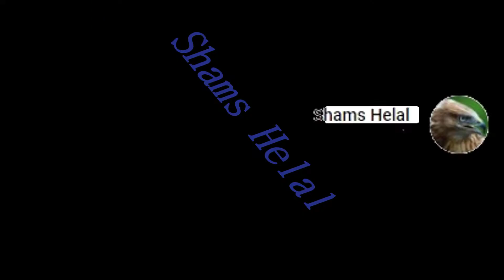طرز تهیه سوپ مرغ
لطفا در کانال ما مشترک شوید
سوپ خوشمزه خانگی